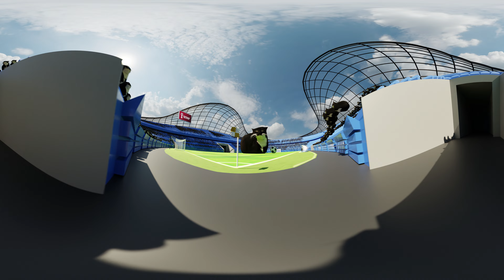Maxwell The Cat 360° - Football | VR/360° Experience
Maxwell's Cat is a thought experiment in physics that explores the concept of quantum mechanics and the nature of reality. In a VR experience based on this concept, users may find themselves in a virtual world that simulates the experiment. They may be able to interact with different objects and observe how they behave under certain conditions.

For example, the VR experience may allow users to manipulate a quantum system and observe the results of their actions. They may be able to change the position or momentum of a particle and see how it affects the system as a whole. The VR experience may also provide visual representations of complex concepts like wave-particle duality or entanglement.

Overall, a Maxwell's Cat VR experience is likely to be an immersive and educational journey into the world of quantum mechanics.